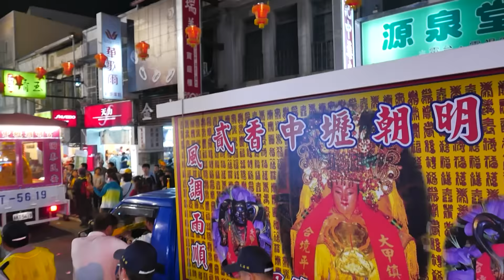Panasonic Lumix LX100 KD100 全程拍攝 夜景超乾淨 2016 大甲媽繞境起駕 第一天 精華版 辣妹陣頭 美女電音陣頭 人山人海 蔡英文 總統 蒞臨 全民鎮瀾宮人潮塞爆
Panasonic Lumix LX100  天上聖母大悲心
全程KD100 穩定器相機拍攝